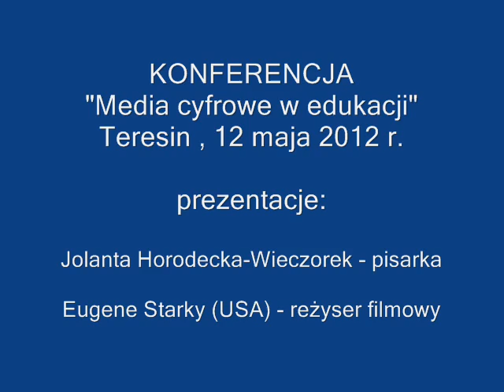Konferencja "Media cyfrowe w edukacji" (5) Teresin 12.05.2012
Prezentacje: Jolanta Horodecka-Wieczorek, pisarka mówiła na temat prezentacji historii Polaski w lteraturze i multimediach na przykłądzie Rajdów Śladami Mazurka Dąbrowskiego.
Eugene Starky (USA), reżyser filmowy (m.in. "Korespondent Fryan") prezentował swój nowy film "Giotto i jego tajemnice"